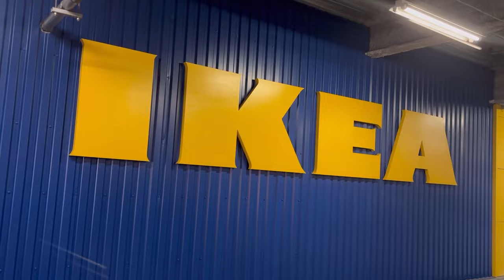【vlog】よくお買い物したOLの日常ブイログ🛍️/春服購入品👗ユニクロ,zozo/二人暮らしのコストコ,IKEA購入品🛒/自炊記録🧑‍🍳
こんばんは🌛
今回はよくお買い物をした日常ブイログです🤳

Instagramでは動画のアップロード告知、コーデなど更新しています🤳

Link : youtu.be/XIhyti2Qa74

♪ Dreaming after work (Prod. by Lukrembo x Cloudscape)Link : youtu.be/9xlWMcqG_g0

✏️VLLO
📷iPhone15